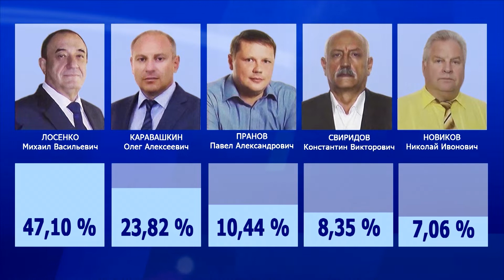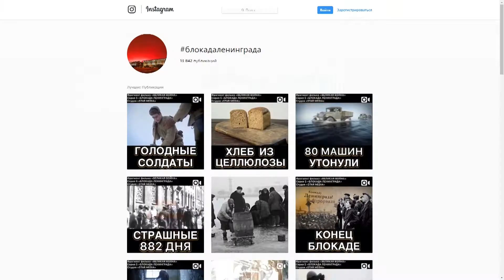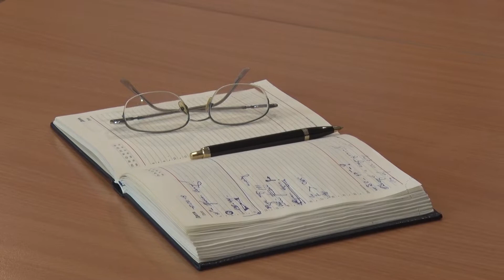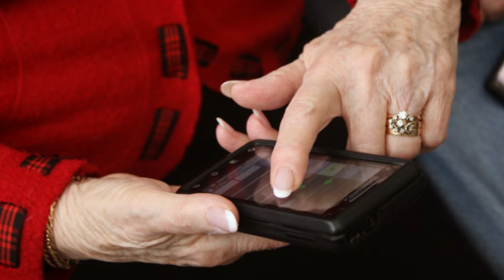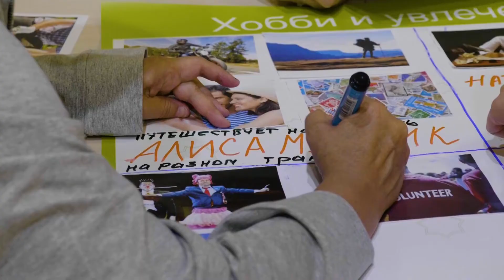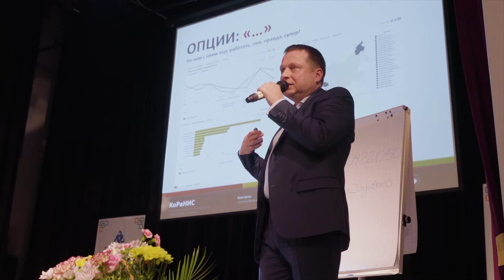Десна-ТВ: День за днём от 12.09.2018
В выпуске:
- стали известны результаты голосования на выборы в региональный парламент;
- глава администрации провёл плановое совещание;
- сводка криминальной обстановки в городе;
- дивизиональный этап конкурса «Энергичные люди».